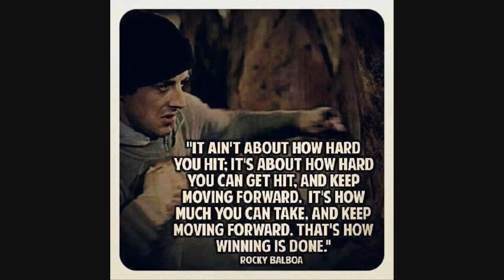Best Metal/Rock Workout Mixtape 2013(DJ ShinyDiesel)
A beastly metal mixtape i recorded:)
so if you enjoy the more hardcore metal music for your workouts then this is the mixtape you wanna play on your head!
Tun that Volume up!!
Track list @ 100 Likes!